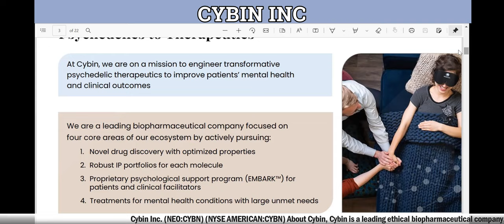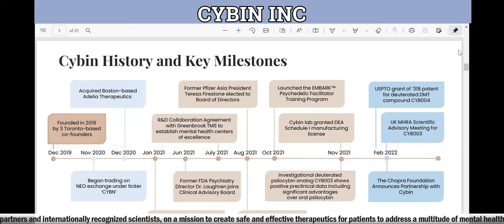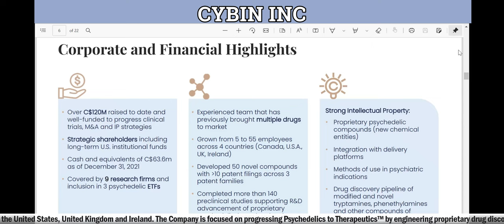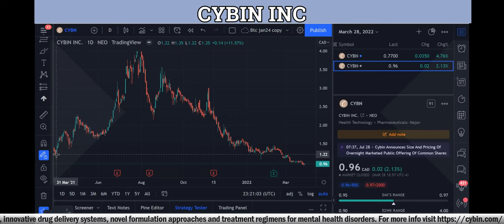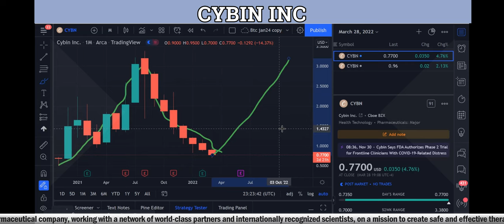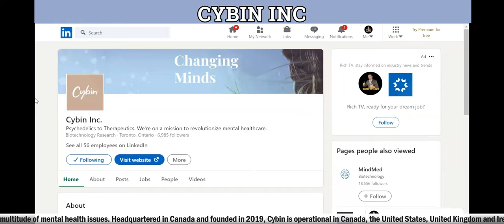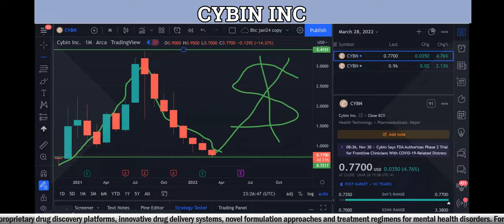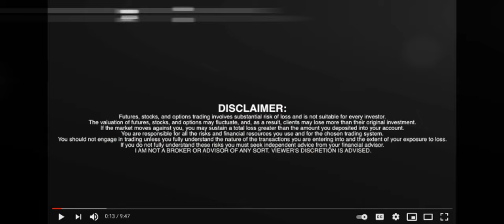Cybin Inc. (NEO:CYBN) (NYSE:CYBN) progressing “Psychedelics to Therapeutics ™"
Cybin Inc. (NEO:CYBN) (NYSE:CYBN) progressing “Psychedelics to Therapeutics ™" - RICH TV LIVE - April 5, 2022 - cybin psychedelics richtvlive trading stocks business news finance pennystocks money rich richtv richpicksdaily investing biopharmaceutical - Cybin Inc. ( NEO:CYBN ) (NYSE AMERICAN:CYBN) (“ Cybin ” or the “ Company ”), a biopharmaceutical company focused on progressing “Psychedelics to Therapeutics ™ ”, is pleased to announce that Adelia Therapeutics Inc. (“ Adelia ”), a wholly-controlled subsidiary of Cybin, has achieved the milestone identified as Year 1, Q2 (iv) as contemplated by the terms of a contribution agreement dated December 4, 2020 (the “ Transaction Agreement ”) among Cybin, Cybin Corp., Cybin US Holdings Inc. (the “ Acquiror ”), a wholly-controlled subsidiary of Cybin, and all of the previous shareholders of Adelia (the “ Adelia Shareholders ”).

“We are extremely pleased with the rate and speed in which our team has been able to achieve these milestones that support our pipeline of novel psychedelic-based therapeutic candidates,” said Doug Drysdale, Chief Executive Officer of Cybin. “These advancements are important catalysts for our clinical development path as we prepare these programs for our planned clinical trials in 2022.”

Pursuant to the terms of the Transaction Agreement, 22,428.3 Class B common shares in the capital of the Acquiror (the “ Class B Shares ”) shall be issued to the Adelia Shareholders, in satisfaction of the $228,768.77 (approximately US $183,073.60) due to them on meeting a portion of the relevant milestones, at an effective issue price of $10.20 per Class B Share, determined in accordance with the Transaction Agreement and applicable securities law. The Class B Shares issued by the Acquiror to the Adelia Shareholders are exchangeable for common shares in the capital of Cybin (the “ Cybin Shares ”) on a 10 Cybin Shares for 1 Class B Share basis, at the option of the holder thereof, subject to customary adjustments. No Class B Shares are exchangeable prior to December 14, 2021, and not more than: (i) 33 1/3% of the Class B Shares will be exchangeable prior to December 14, 2022; (ii) 66 2/3% of the Class B Shares will be exchangeable prior to December 14, 2023; and (iii) thereafter, 100% of the Class B Shares will be exchangeable.